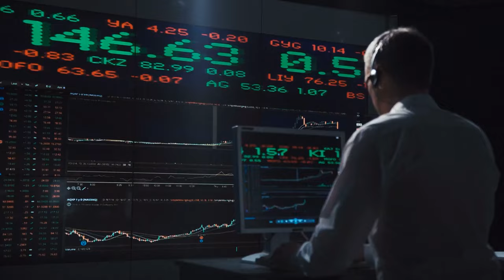I asked Wall Street Billionaire How To Invest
#21: Self-made billionaire investor and philanthropist David Rubenstein teaches us his life lessons to protect your time, and how to build wealth, success, and happiness. David went from a family with nothing to co-founding the Carlyle Group, one of the most successful private investment firms that manages $325 billion worldwide. David also interviewed over 20 of the most successful investors of all time, like Ray Dalio, for his latest book - and he gives us the 10 traits they all have in common.

Get David’s latest book How To Invest: Masters On The Craft

Join my free 5-Day Investing Challenge to learn how to make your first $10,000 with investing even as a beginner

Thanks for tuning in and come back every Tuesday for a brand-new episode!

Prefer to listen on the go? Listen wherever you get your podcasts.

Did you enjoy the episode?⁠⁠ Please leave us a review here⁠⁠ (just scroll to the bottom and tap on “leave a review”) It really helps the podcast especially since we’re just getting started. Even just a sentence is perfect!

Follow the podcast @erikataughtme across platforms.
Join my free 5-Day Savings Challenge to save $1,000 in a month -- without penny pinching or changing your lifestyle
Get my Mastering YouTube course, to learn how to grow a YouTube following and monetize it.

Timestamps:
00:00 - Intro
01:30 - The start of his success
09:02 - Maintaining humility
18:12 - What made David successful
24:22 - How to start investing
33:17 - People's biggest mistakes
39:48 - Greatest thing to buy with money
45:36 - What David would have done differently
57:06 - David taught me